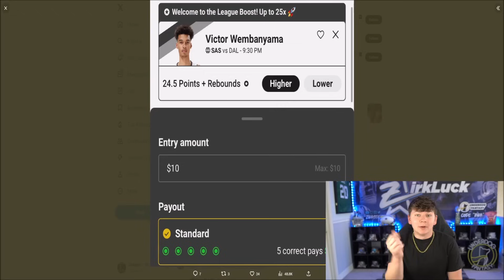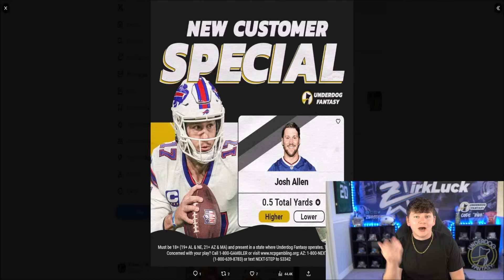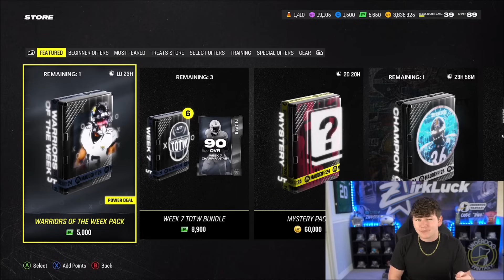EA JUICED THIS CARD! TOTW WEEK 7 IS HERE! LTD FOYESADE, JACOBS, AND MORE!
madden,zirksee,mut 24,madden 24 ultimate team zirksee,madden 24 pack opening,madden 24 ultimate team packs,madden 24 ultimate team info,madden 24 ultimate team,EA JUICED THIS CARD! TOTW WEEK 7 IS HERE! LTD FOYESADE,JACOBS,AND MORE!,tesla,amazon,madden 24 totw week 7,totw week 7 madden 24,madden 24 totw jaylon johnson,totw jaylon johnson madden 24,madden 24 anrgy runs d'onta foreman,madden 24 totw ltd josh jacobs,madden 24 totw ltd foyesade,madden 24 totw kirk